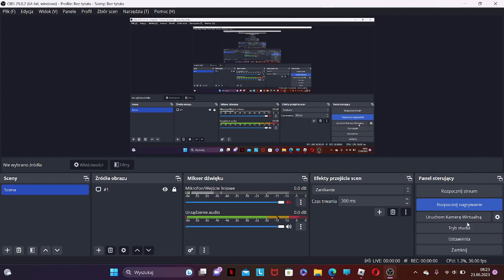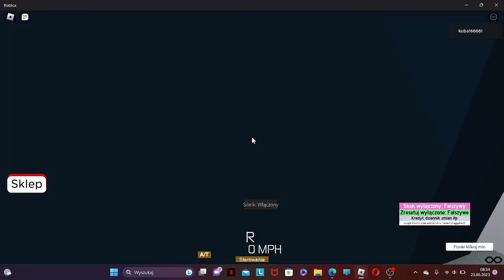ROBLOX: Przejazd Solaris Urbino 12 III | ZKP Owczary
SOLARIS URBINO 12 III TO DZISIEJSZY AUTOBUS. TU NARAZIE JEST ŚCIERNISKO!